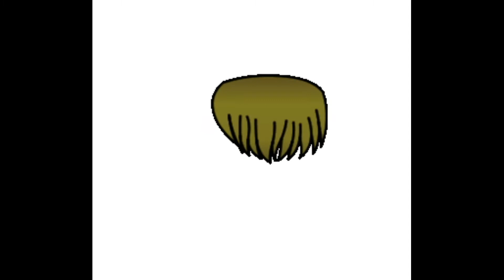Всё что есть в Гача лайф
Gacha Life все вещи